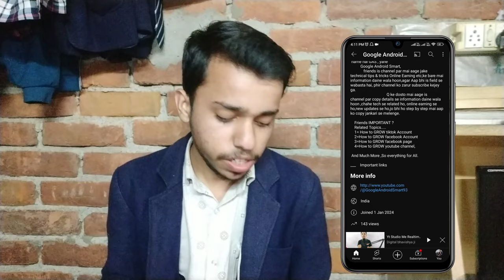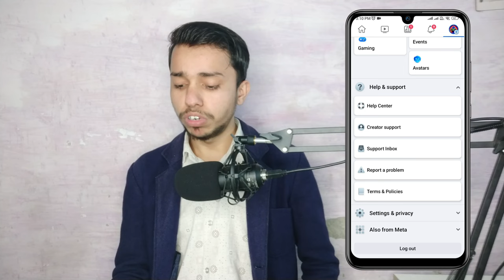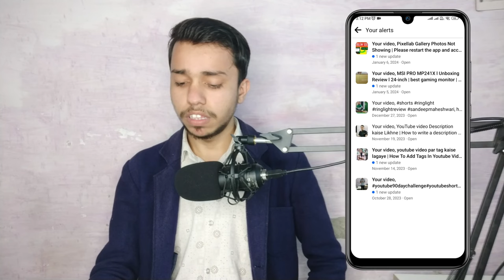qna video | @YouTubeEarning862 \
qna video